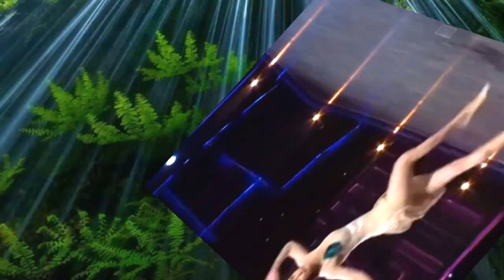Women funny dance